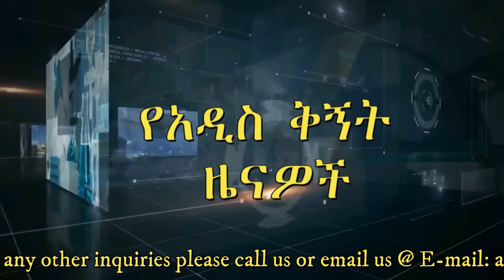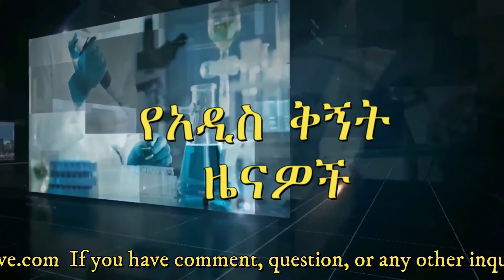የአዲስቅኝት New Perspective ዕለታዊ ዜናዎችና ዕለታዊ ዜናዎች news update! October 21,2021!